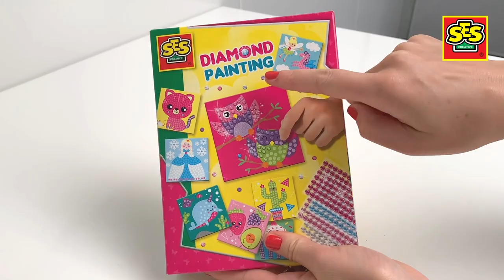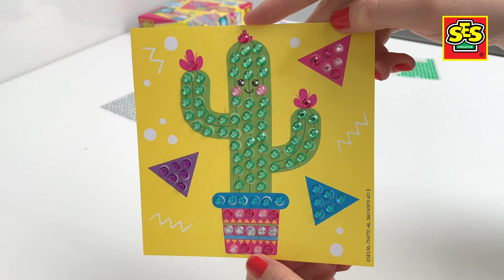SES Creative - Diamond painting (Unboxing & How to)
Diamond painting junior. The shiny diamond dots are self-adhesive and very easy to stick on the colourful cards.